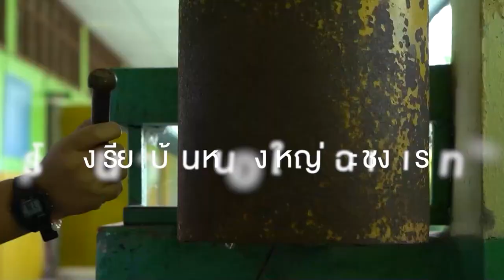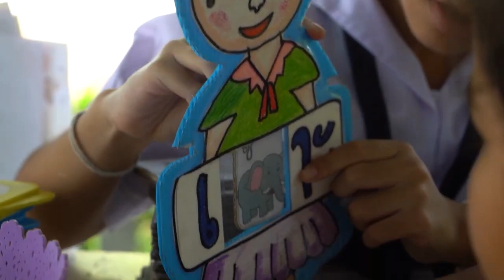องค์กรคุณธรรมต้นแบบ - โรงเรียนบ้านหนองใหญ่ จังหวัดฉะเชิงเทรา